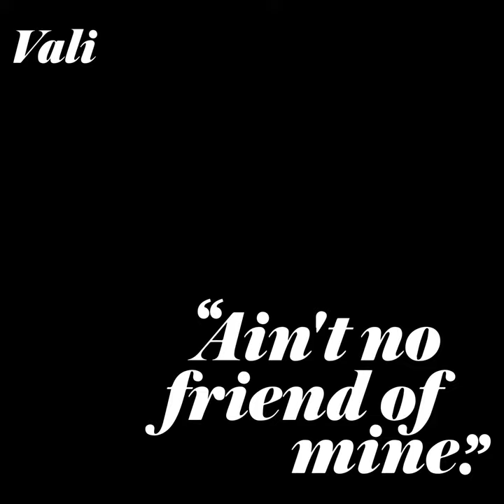Ain't No Friend Of Mine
Ain't No Friend Of Mine · Vali

Producer: David "Reds" Malcolm
Producer: Francesco Martinez Burali-Forti
Producer: MOTIV
Producer: Michael "Mike O" Onufrak
Producer: TxTHEWAY
Writer: Alexander Goodwin
Writer: David Malcolm
Writer: Francesco Martinez Burali-Forti
Writer: Kelly Valentina Porter
Writer: Michael Onufrak
Writer: Phillip Fender